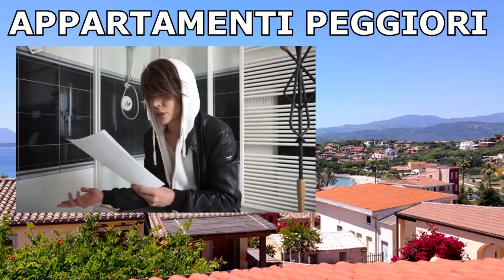TOP 10 APPARTAMENTI SPAVENTOSI IN GIAPPONE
Vivere in Giappone può essere molto costoso, ma ecco per voi una lista dei peggiori appartamenti in cui potreste fini a vivere in Giappone.

A proposito sapete che poteve anche affitare case infestate dai fantasmi? Ecco qui il video a riguardo di ciò